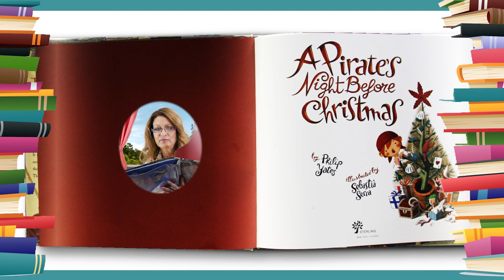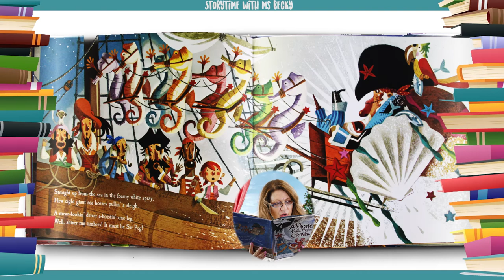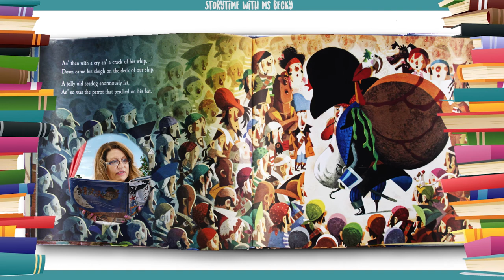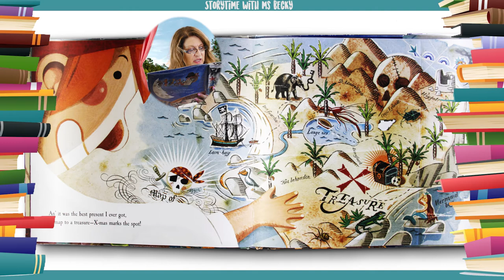Kids Book Read Aloud | A Pirate's Night Before Christmas by Philip Yates | Ms. Becky's Storytime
A Pirate's Night Before Christmas by Philip Yates | Christmas Book - Read-Along

Young mateys will find plenty of holiday joy in this humorous, colorful, and thoroughly piratical version of the beloved Clement C. Moore classic. On this ship of mischievous brigands—who have visions of treasure chests, not sugarplums, dancing in their heads—you wouldn’t expect a visit from nice St. Nick.

Instead, here comes Sir Peggedy, with his peg leg and hook arm, cracking his whip and driving eight giant seahorses: Salty, Scurvy, Sinbad, Mollie, Cutthroat, Cross-Eyes, Roger, and Jolly.   Philip Yates’ rollicking rhymes and Sebastià Serra’s sprightly, fun-filled pictures—featuring whimsically multicolored seahorses, stockings hung on the ship’s bowsprit with tar, child-friendly pirates, and a complete treasure map—turn this Christmas perennial into a jubilant celebration!